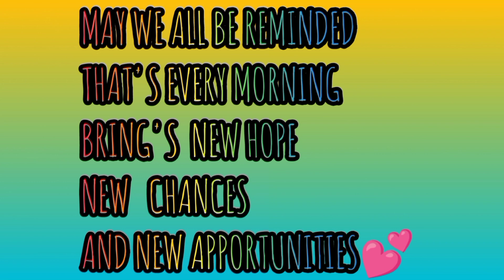HAPPY MOTHER'S TO ALL THE MOTHER'S IN THE WORLD || ARASHEL IMEE TV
HAPPY MOTHER'S DAY TO ALL THE MOTHER'S IN THE WORLD